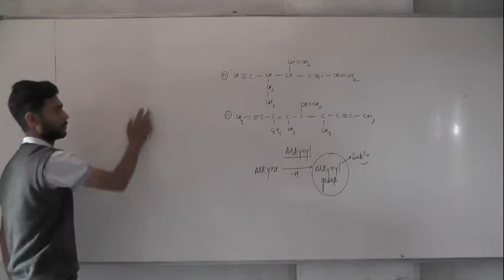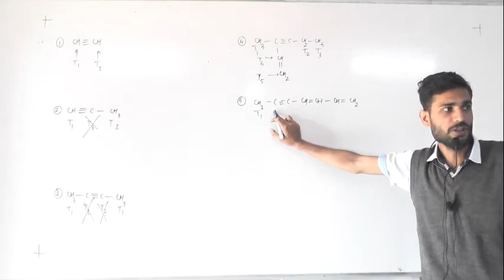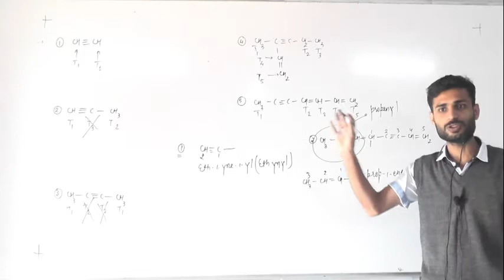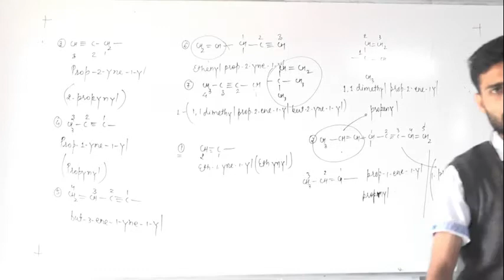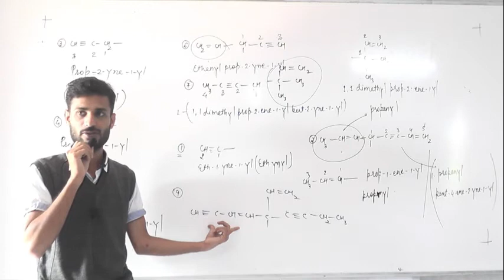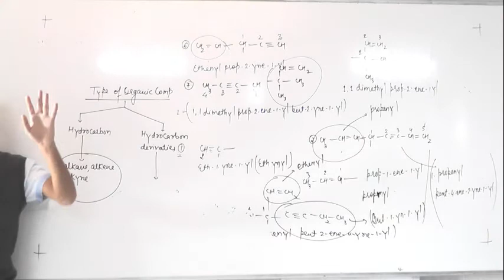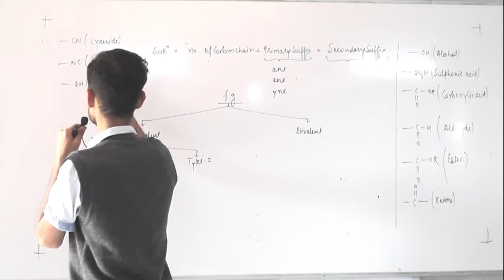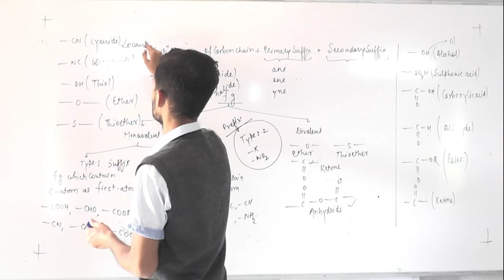7 12 20 Jha Sir